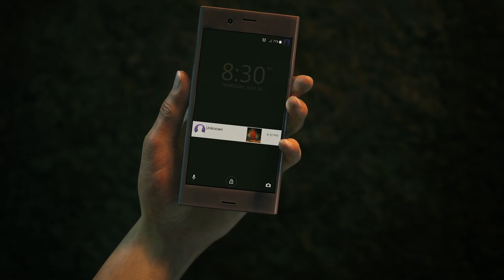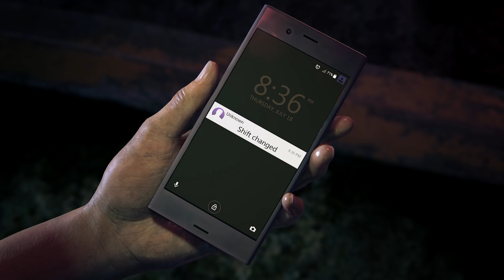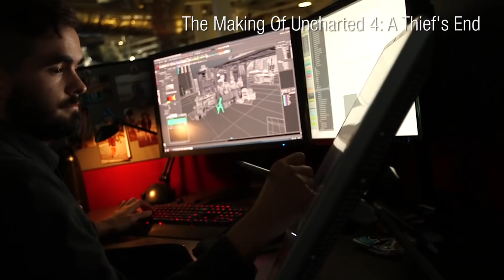The Biggest Decisions Behind Uncharted: The Lost Legacy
In Game Informer's exclusive video interview, Naughty Dog writer Josh Scherr talks the game's full development history, Chloe's mysterious backstory, and why game development is always a challenge.